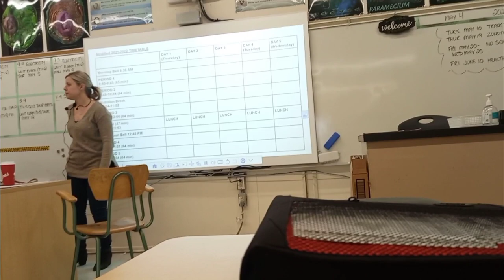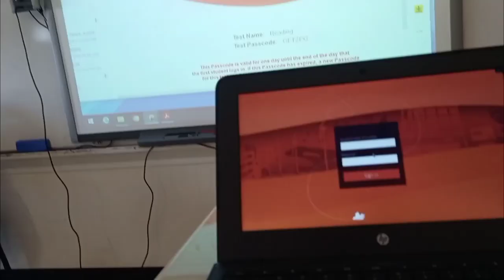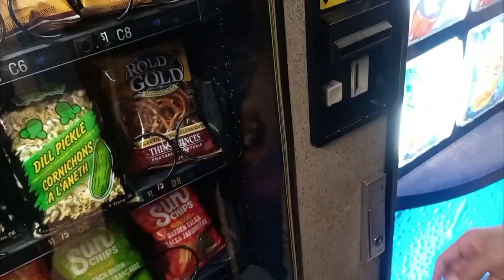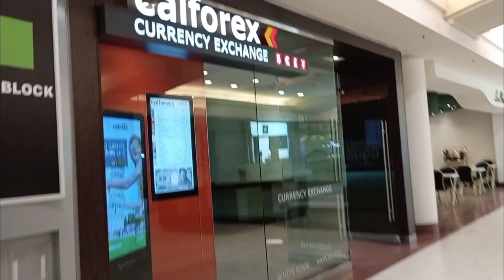MY FIRST VLOG canada Pakistan |Yasir Afridi Vlogs | 1ST VLOG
channel Name : Yasir Afridi Vlogs

ag vlogs farewell
ag vlogs tamil
ag vlogs official
vlogs by mn
vlogs by amna
vlogs by mehreen
vlogs by aina
vlogs by mohsin
vlogs by samina anjum
vlogs by usman
nb vlogs
b vlogs assam
nb vlogs first video
nb vlogs new video
nb vlogs prank
nb vlogs
nb vlogs shadi
nb vlogs episode
vlogs challenge
vlogs canada
vlogs cooking
vlogs couples
vlogs channel name
vlogs camera

vlogs car

ss vlogs

ss vlogs dehradun

ss vlogs reels

ss vlogs dance

ss vlogs new

vlogs dubai

vlogs daily

vlogs dr madiha

vlogs dot ak asmr

vlogs dance

vlogs de suraj

d vlogs skt

d vlogs devyani

d vlogs meet strell

vlogs english

vlogs editing

vlogs eating

vlogs eid

vlogs esha

vlogs england

e vlogs sangma

vlogs e livres de um capelense

vlogs e rotinas

vlogs r bharat

ali ke vlogs

allie vlogs

n.e vlogs

avni vlogs

vlogs funny

vlogs fatima faisal

vlogs food

vlogs for kids

vlogs for girls

vlogs fatima

vlogs funny videos

vlogs by f

f roni vlogs

f one vlogs

blogger

blogger life

vlogerator

vlogger ismail

blogger panna in germany

vlogere shqip

blogger tasha k

blogger nur

vlogger grandpa

vlogger bird

vlogger puppets

vlogger family

vloger rakib hossain

vlogs youtube channel

vlogger music

vlogger dipu

vlogger abhi

blogger adsense

blogger a to z

blogger auto

blogger account create

vlogger aswani

vlogger ahlam

a vlogger

a blogger

a vlogger soni

raju vlogger

ts vlog

block-a vlogger

s-vlogger

small vlogger

blogger bd

vlogger boy

vlogger background music

blogger bangla

blogger baba

b blogger

vlogger neha

b vlogs

blogger boy

a.b.d'vlogger

k.b vlogger 8

b-unique vlogger

vlogger camera

vlogger channel

vlogger couple

vlogger cambodia

vlogger camera 2022

vlogger chetan karki

vlogger cleaning

vlogger crying

c.g. vlogger

d.c vlog

c s blogger

t.v.lover boy

love j.c.k vlogger

v.c vlogger

n c r vlogger

m.k vlogger 0.5

vlogger dong

vlogger dubai

vlogger desi

vlogger deepa saini

blogger daisy

vlogger divya

vlogger ezan kiddo

blogger english

blogger ecommerce website

blogger earning

blogger earn money

blogger ecommerce

blogger earning proof bangla

e blogger

e s g bloggers

blogger food

blogger funny

blogger from poland

vlogger forces son to cry

vlogger fair

vlogger français

vlogger fighting

f r vlogs

a f vlog

f.i.r.s.t vlogger

a g vlogger

food blogger f

f a blogger 94

vlogger g

vlogger gadungan

vlogger go viral tapps games

vlogger grandpa social security

blogger girls

vlogger grandpa dual citizenship

vlogger go viral mod